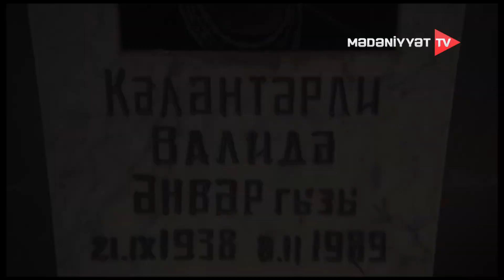Üçüncü zəng – Münəvvər Kələntərli | 23.04.2023